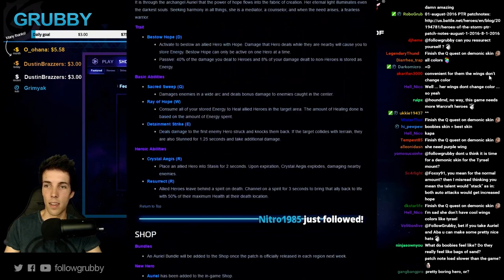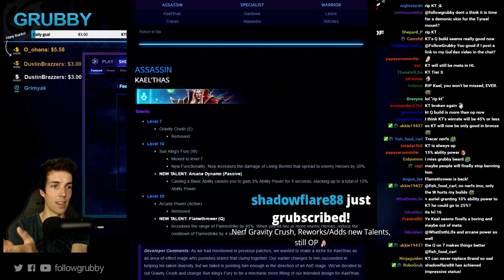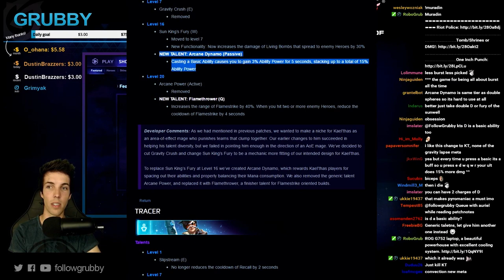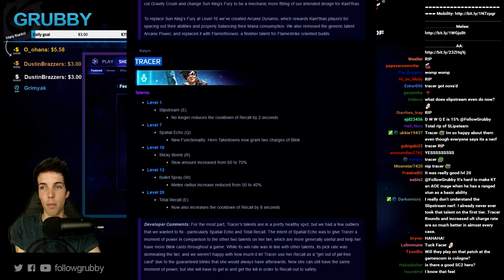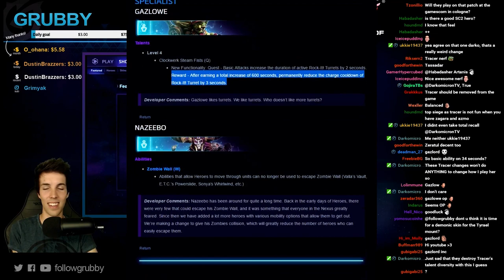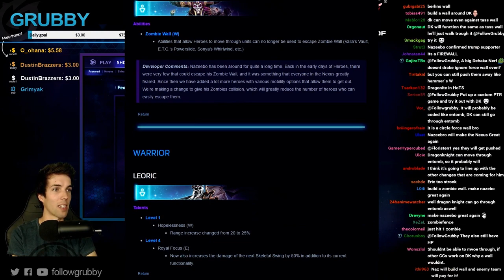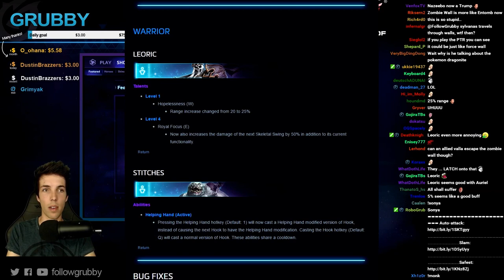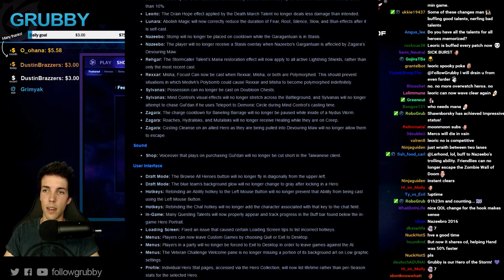Grubby | Heroes of the Storm | Auriel - First Look with Talent Review & PTR Patch Review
Here's an informative walk-through of my first impressions on Auriel (New Support Hero) and Talent Reviews along with a Q&A from my Twitch stream & the PTR Patch Review. *Video Time Stamps Below*

00:00 - Talent Walk Through
26:10 - Auriel Q&A
44:41 - Auriel Skins Walk-through
46:33 - PTR Patch Notes Walk-through